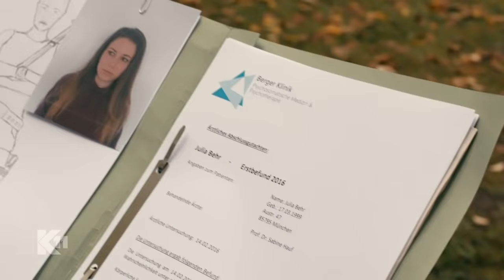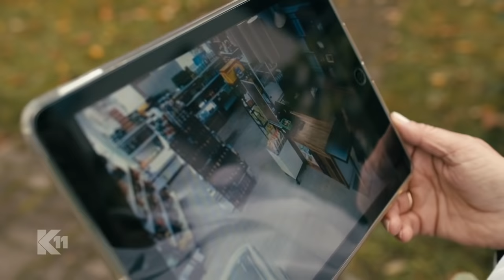Flucht aus dem Psycho-Knast! Unberechenbare Patientin dreht durch | 1/2 | K11 Die neuen Fälle | Sat1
Eine psychisch labile Patientin flieht aus der Psychiatrie und zieht mit einem Schwert durch die Stadt. Die unberechenbare Frau hinterlässt eine blutige Spur verletzter Menschen.